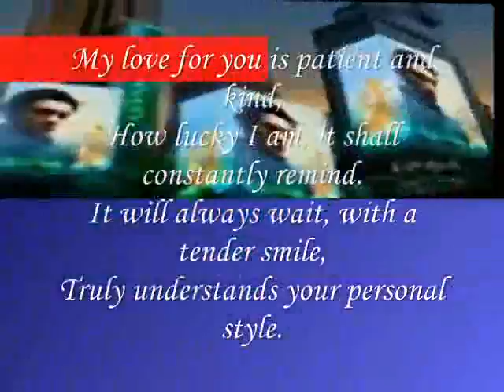I Like Your Personal Style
do.
do so
Money is an excellent servant, but the host
very bad.